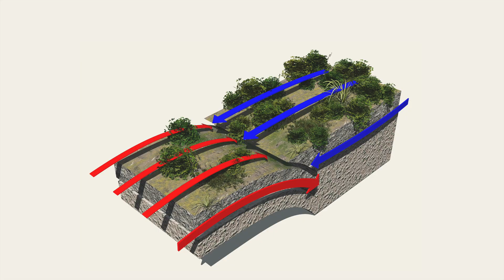The Colors of Rainbow Mountains Zhangye Danxia Explained - Geology of Rainbow Mountains China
The Colors of Rainbow Mountains Zhangye Danxia Explained - Geology of Rainbow Mountains China  //  In this video, we're exploring one of the world's most incredible geological wonders: the Rainbow Mountains Zhangye Danxia. Located in the Zhangye Danxia Geopark in the northwestern Gansu Province in China, these mountains look like they've been painted by nature, showcasing vibrant hues of red, orange, yellow, and green. But what exactly creates the Colors of Rainbow Mountains, and what's the geology behind them? We'll uncover the fascinating story of how Rainbow Mountains were formed, from powerful geological processes occurring over millions of years to mineral interactions and erosion sculpting their stunning patterns. The Rainbow Mountains China aren't just visually spectacular—they're a significant part of our planet's natural heritage, recognized internationally as a UNESCO World Heritage Site. Join me on this exciting journey to uncover the secrets behind this breathtaking natural wonder, learn about the Geology of Rainbow Mountains, and discover why they're celebrated as one of Earth's greatest geological marvels.

Timecodes:
0:00 - Intro to Rainbow Mountains China
1:11 - Zhangye Danxia National Geological Park
1:50 - Geology of Zhangye Danxia landform
4:09 - The colors of Rainbow Mountains
5:18 - Minerals of Rainbow Mountains
7:39 - Zhangye Danxia as UNESCO World Heritage Site

About me: My name is Maria Baias and I’m a scientist turned Sci-Fi/Fantasy writer. While teaching a university course on Inorganic Chemistry, I became fascinated by minerals and rocks and the role they play in shaping interesting geological formations. That, combined with my research background in Heritage Science are what led to my interests in using science to explore and understand the wonders of our planet.